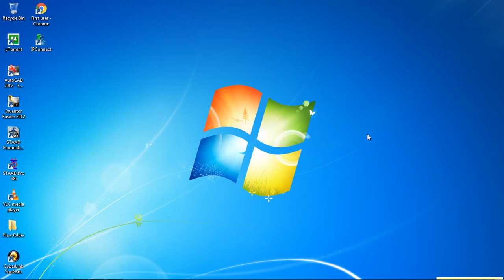STAAD Pro Tutorials - Effective Depth Calculation of a R.C.C Beam ( Day 60 )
If you have any problem on STAAD Pro or need any help comment on the video or contact with me via " "